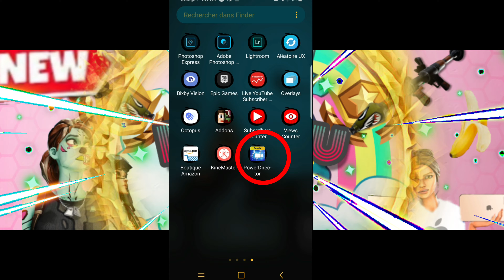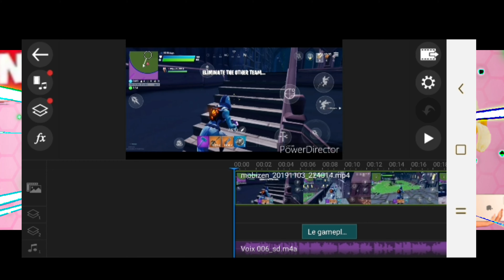Comment avoir la version pro de power director GRATUITEMENT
Aujourd'hui je vous apprends comment avoir power director pro gratuitement.

Si vous avez besoin d'aide contactez moi sur mon discord : Frixou#2935

Sachez que ce tuto ne vien pas de moi mais d'un YouTubeur américain,  je partage donc ce tuto dans le but de vous aider ;) .

De plus d'autres Youtubeurs Fr ont eux aussi fait la même chose si ça vous intéresse.

BYE LES GENS ET MERCI D'AVOIR LU xD